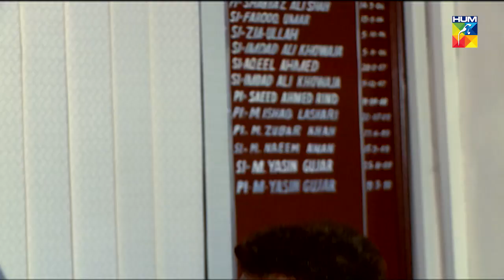Mein Abdul Qadir Hoon Episode 4 HUM TV Drama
One of the most applauded drama serial Mein Abdul Qadir Hoon is back on our YouTube channel.

Watch now Episode 4 of Drama Serial Mein Abdul Qadir Hoon on HUM TV..

Mein Abdul Qadir Hoon is a story of a man who seeks solace in religion after a heart-break, but finds more than what he seeks. The story starts with a young Abdul Qadir who falls in love with the girl next door. The girl takes him to the wrong path, where he starts consuming alcohol and drugs. Later, when he asks her to marry him, she dumps him and leaves him for good. This leaves behind a devastated Abdul Qadir, who goes abroad for studies. Abdul Qadir finds his belief and faith back through a house maid, whom he marries, but she dies later due to aids. This leaves Abdul Qadir in to tatters. A totally changed Abdul Qadir returns home, with a beard and a cap. Now, her mother is surprised and tries to change him through his old love interest.

Starring:
Fahad Mustafa as Abdul Qadir
Alishba Yousuf as Zareen Khan Afridi
Faisal Qureshi as Faiz Rasul
Aamina Sheikh as Nell
Sana Askari as Ayesha Zubair
Saba Hameed as Meera Siddiqui
Asif Raza Mir as Abdul Qadir's father
Tipu Sharif as Pasha
Hashim Butt as Farid Khan Afridi
Hassan Niazi as Naufil

Written By :
Sarwat Nazeer

Directed By :
Babar Javed

Produced By :
A&B Productions